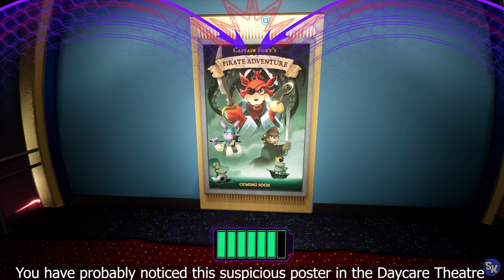FNAF: Security Breach - Daycare Theatre Poster Locations (Up Up And Away Trophy Guide)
A video guide showing how to unlock the door behind the Foxy's Pirate Adventure movie poster in the Daycare Theatre. I show the locations for all cardboard cutouts and how to activate them.

This video also serves as a trophy guide for the "UP UP AND AWAY" achievement that can be achieved in the Balloon Land minigame (which is conveniently hidden behind the poster,. as well as a few presents)

0:00 Foxy Location
1:03 Chica Location
1:57 Bonnie Location
3:31 Freddy Location